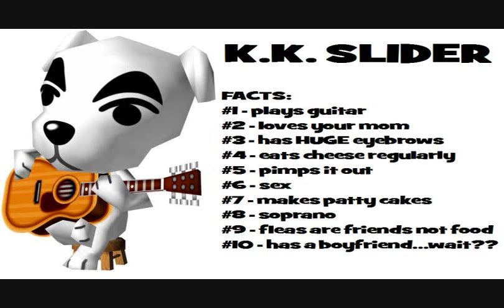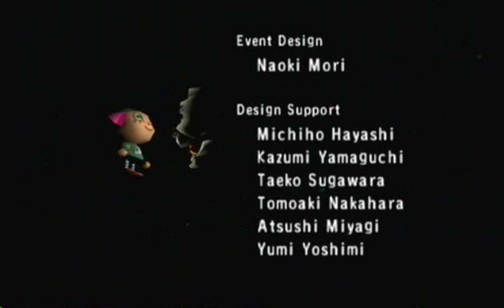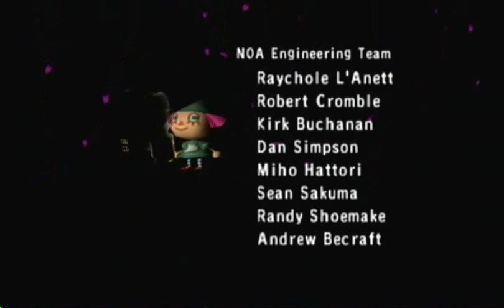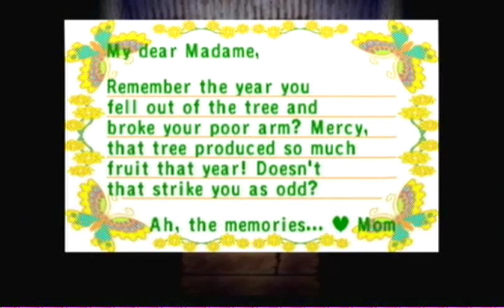Let's Play Animal Crossing - #5 Singin' In The Rain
LIVE FROM INDIANA IT'S SATURDAY NIIIIIIGHT! ---Ahem, ahmm... Welcome back to Animal Crossing! We've got a super music-tastic pimp to meet tonight simply because of the day of the week. You can expect this every Saturday during this project, so be on the look out! Oh! Did I mention we have a new neighbor as well?